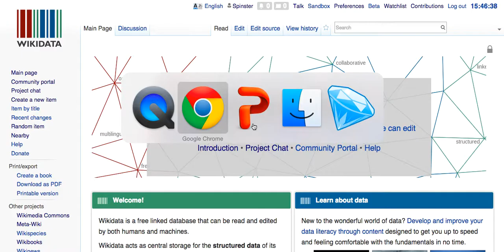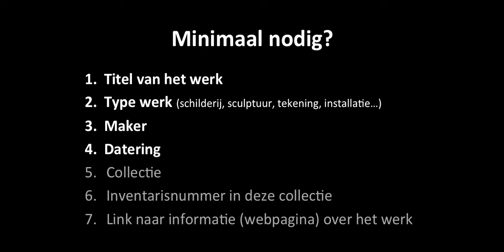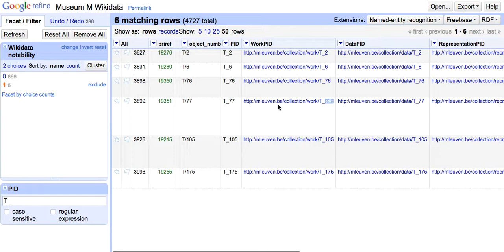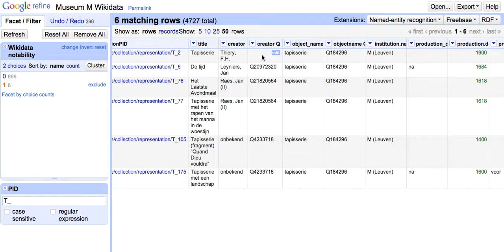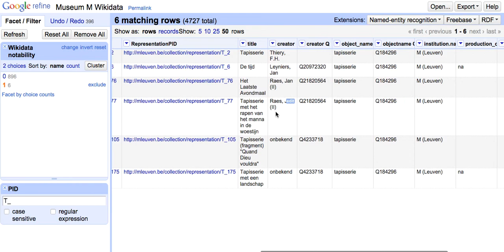Hoe voer je een kunstwerk op Wikidata in? Deel 1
Deze instructievideo is gemaakt voor het project 'Linked Open Data publicatie met Wikidata'

De uitleg is relevant voor alle kunstliefhebbers die informatie op Wikidata willen invoeren.

Deze video toont het voorbereidingsproces. Welke informatie en metadata heb je minimaal nodig om een kunstwerk op Wikidata in te voeren?

Succes!